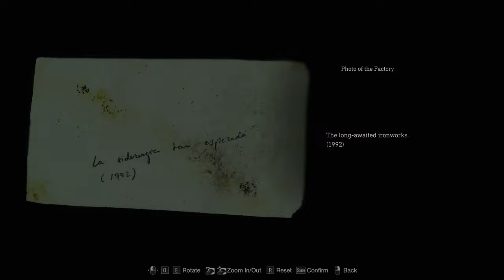RESIDENT EVIL 4 (HARDCORE) Walkthrough Gameplay with Josh - Part 2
RESIDENT EVIL 4 (HARDCORE) Walkthrough Gameplay with Josh - Part 2 includes story missions with full gameplay on PC. My Resident Evil 4 gameplay walkthrough will include the full game story campaign. This Resident Evil 4 gameplay walkthrough will include gameplay using only katanas, review, all campaign missions, cut scenes, cinematics, all bosses, all boss fights, OST, soundtrack, new gameplay, single player and ending for Resident Evil 4.

Resident Evil 4 is a survival horror game developed by Capcom Production Studio 4 and published by Capcom for the GameCube in 2005. Players control special agent Leon S. Kennedy who is on a mission to rescue the US president's daughter, Ashley Graham, who has been kidnapped by a religious cult in rural Spain. Leon fights hordes of enemies infected by a mind-controlling parasite and reunites with the spy Ada Wong.